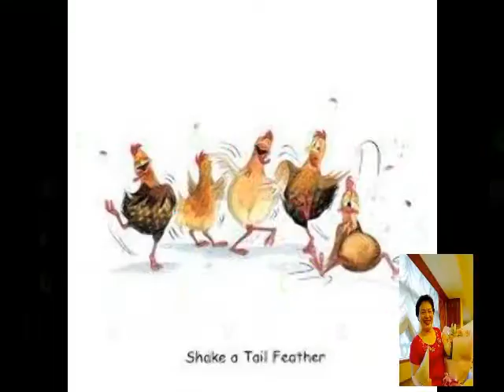Boogie Boogie Woogie linedance ( by Francien Sittrop )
Boogie Boogie Woogie linedance
Choreographed by  Francien Sittrop
48 count 4 wall
Improver level linedance